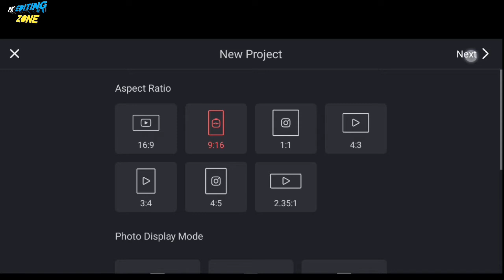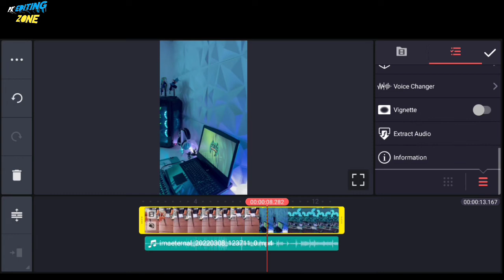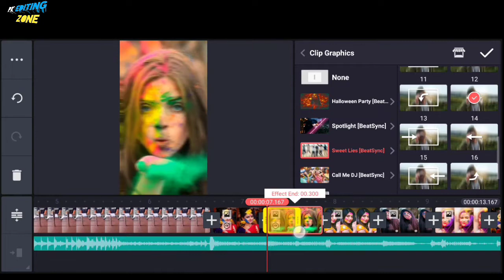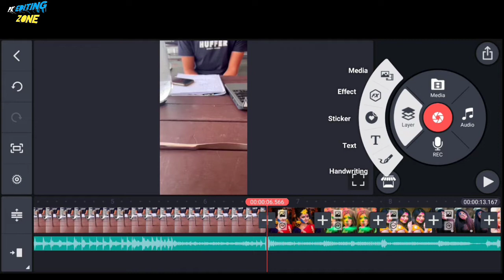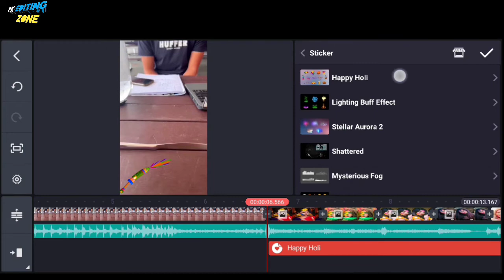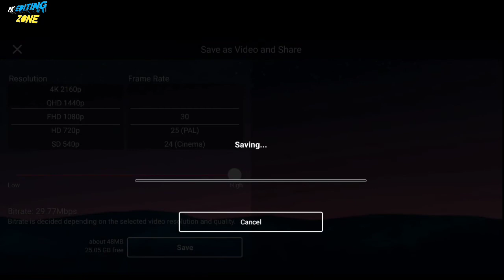reels new trending video editing tutorial || happy holi status editing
Your queries ~~~

holi status video kaise banaye, holi status video editing, how to make holi status video, holi status video editing, holi status video editing tutorial, holi editing

 Happy holi whatsapp status 2022,
 How to create trending whatsapp status video, kinemaster se status video kaise banaye, Trending